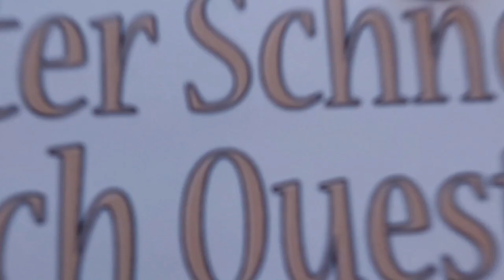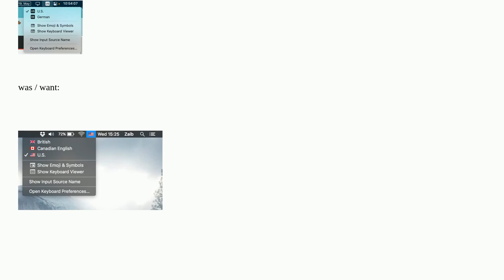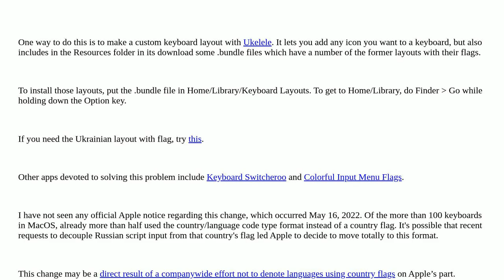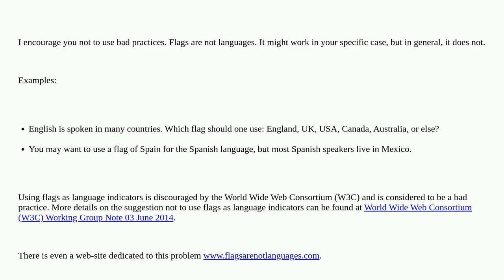Apple: How do I get back the input source flags on my menu bar?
How do I get back the input source flags on my menu bar?

A special thanks goes out to the community

  monterey input-source keyboard menu-bar